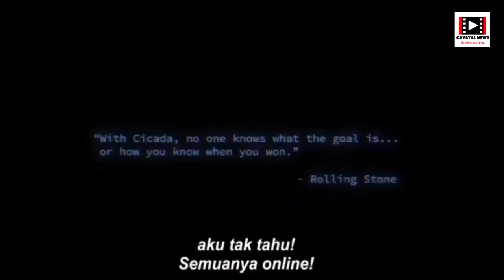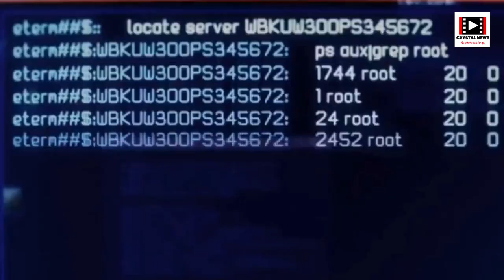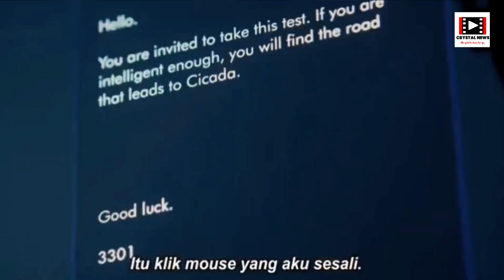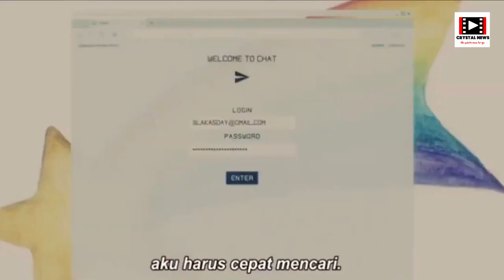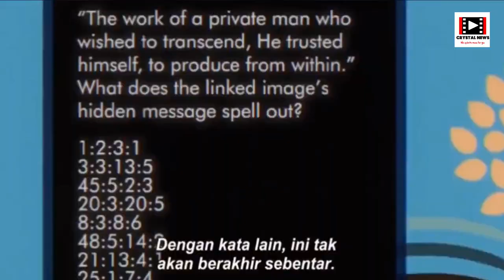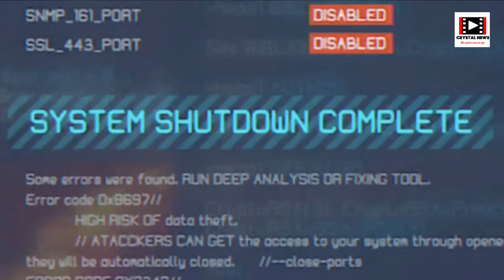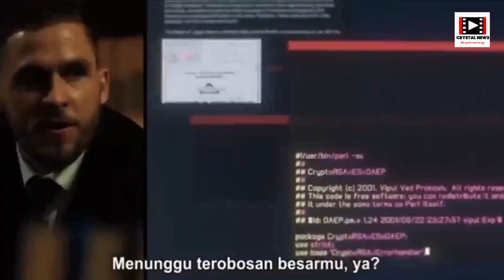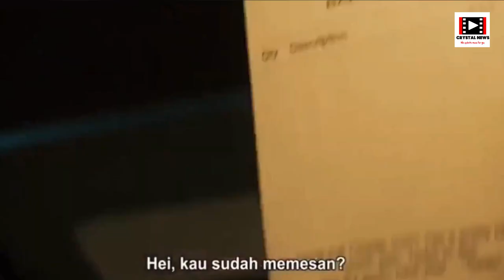FILM HACKER TERBAIK YANG MEMBURU ORGANISASI RAHASIA ILLUMINATI YANG BERNAMA CICADA 3301 (2021)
FILM HACKER TERBAIK YANG MEMBURU ORGANISASI RAHASIA ILLUMINATI YANG BERNAMA CICADA 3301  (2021) @CRYSTALNEWSREVIEWFILM

Film Hacker terbaik yang memburu organisasi rahasia illuminati Cicada 3301.

Hacker Ini Memburu Kelompok Illuminati- Alur Cerita Film DARKWEB CICADA 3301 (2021)

Cicada 3301 adalah sekelompok hacker dan kriptografer misterius, yang sering membuat dan menyebarkan puzzle yang sangat sulit dipecahkan. Puzzle yang disebar biasanya berupa gambar yang disusupi data/informasi yang sangat rahasia, berupa tulisan kecil yang hanya dapat dilihat jika gambar tersebut di-zoom 800 kali.

Di film berjudul Darkweb Cicada 3301, ada seorang hacker bernama Connor yang mencoba untuk memecahkan sebuah data infomasi yang di beri oleh kelompok Cicada melalui Darkweb.
Bagaimana cara Connor untuk memecahkan teka teki gambar yang ada di dalam film ini, ayo langsung saja simak terus videonya sampai habis ya..

selamat menikmati.